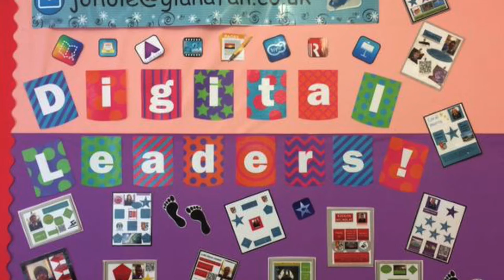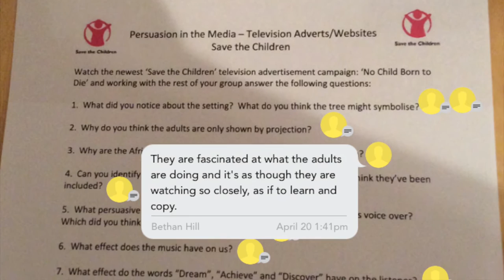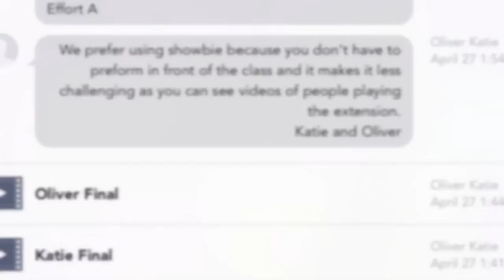Glan Afan School Journey with Aspire2be